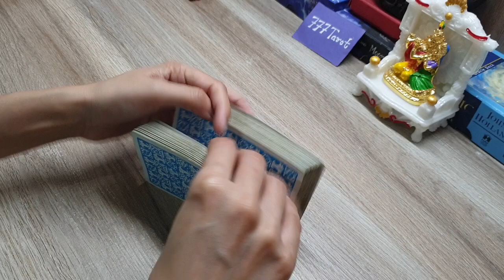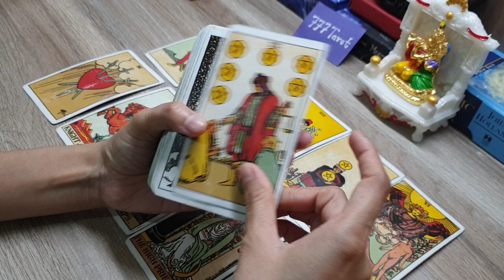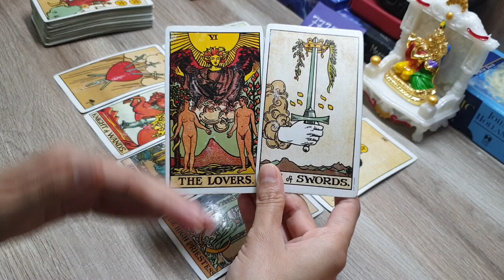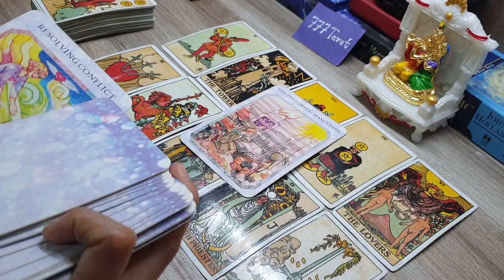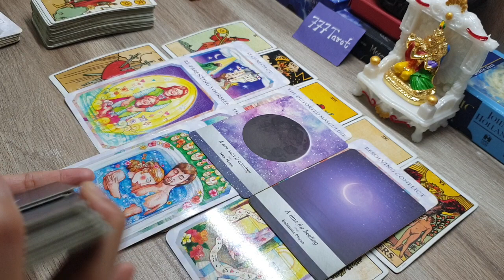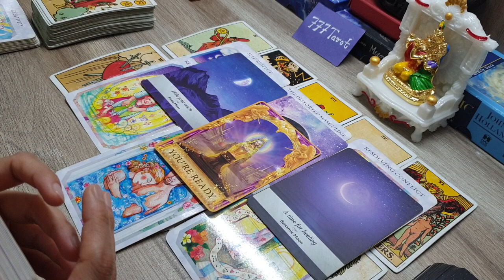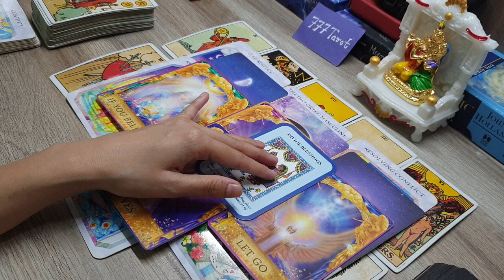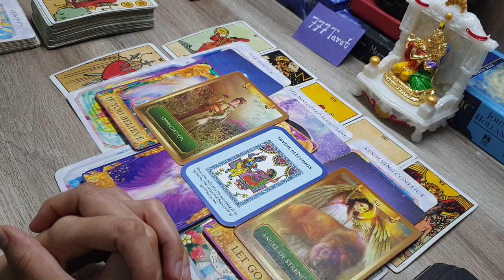Next Unexpected Event In Your Life. Apki Life Mai Kon Sa Unexpected Event Aane Wala Hai. God Advice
Hello everyone..